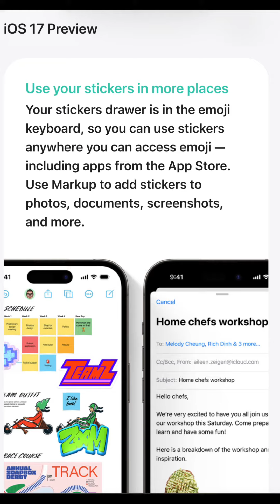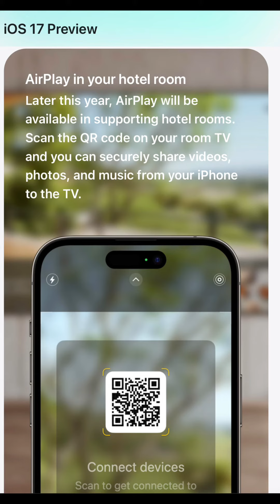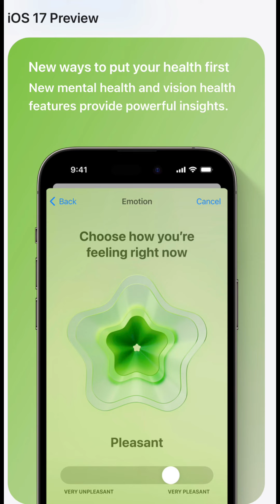iOS17 full update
shorts
youtube shorts
lamborghini aventador svj
Lamborghini
lamborghini aventador ultimae
fastest lambo
lambo aventador
lambo aventador svj
lambo svj
quickest lambo
lambo aventador ultimae
best lambo
lambo ultimae
best aventador
fastest aventador
new car review
supercars,
supercars in india,
supercars of london,
supercarsuspects,
supercars 2023,
supercars leaving car show,
supercars vs cops,
supercars accelerating,
supercars racing,
supercars on the street,
supercars crash,
supercars vs sleepers,
supercars of twitch streamers,
supercars australia,
supercars australia 2023,
supercars accident,
supercars arcade,
supercars abandoned in dubai,
supercars albert park 2023,
supercars and bikes,
supercars at school,
supercars and hypercars,
supercars accelerating compilation,
ercars part 2,
supercars championship,
supercars crash compilation,
supercars cutting up in traffic,
supercars compilation,
supercars cartoons,
supercars championship 2023,
supercars cutting up,
supercar collection,
supercars car show,
supercars cruising,
cheap supercars,
cheapest supercars in india,
cops vs supercars,
caylus repairing supercars,
cars supercars,
caylus supercars,
caylus stealing supercars,
choo choo charles vs supercars,
chennai supercars,
chandigarh supercars,
supercars drifting,
supercar drag race,
supercars dubai,
supercars drifting off road,
supercars drawing,
supercars documentary,
supercars drifting in public,
supercars doing donuts,
supercars driving together,
supercar driven,
dubai supercars,
delhi mumbai expressway supercars,
delhi supercars,
driving supercars in public,
driving supercars in india,
dubai police supercars,
drifting supercars,
destroying supercars,
dubai abandoned supercars,
driving supercars,
supercar exhaust sound,
supercar edit,
supercars escaping cops,
supercars explained,
supercar engine sound effect,
supercars entry,
supercar exhaust,
supercars exposed,
supercar engine sound,
supercars escape police,
electric supercars,
elanip stealing supercars,
entry level supercars,
expensive supercars,
ev6 vs supercars,
exotic supercars,
evolution of supercars,
ev supercars,
electric supercars 2023,
egypt supercars,
supercars fails,
supercars flyby,
supercars full race,
supercars for tall guys,
supercars for cheap,
supercars for sale,
supercars for sale in india,
supercars fire,
supercars for breakfast need for speed payback,
supercars flyby compilation,
f1 22 supercars,
fake supercars,
f1 23 supercars,
fastest supercars in gta 5,
f1& supercars challenge,
fast and furious supercars arcade,
flooded supercars,
f1 cars vs supercars,
fastest supercars,
four door supercars top gear,
supercars getting pulled over,
supercars gen 3,
supercars gta 5,